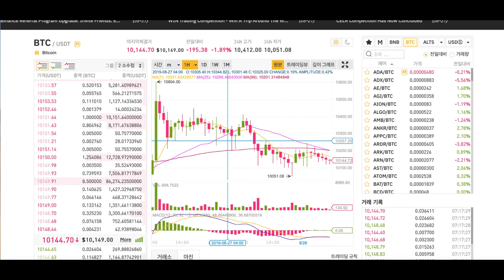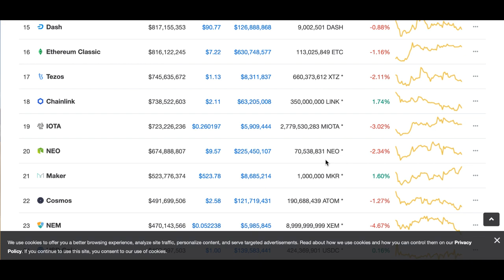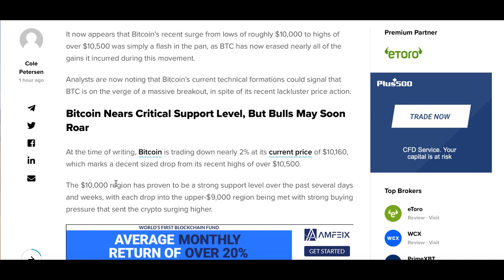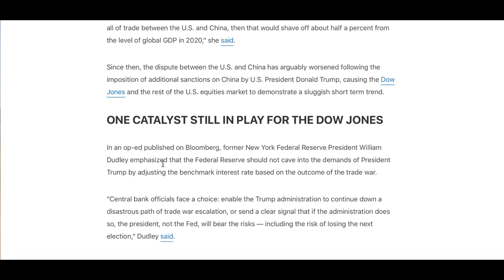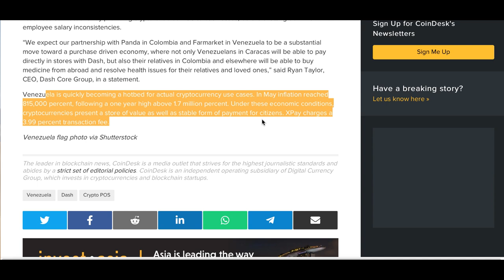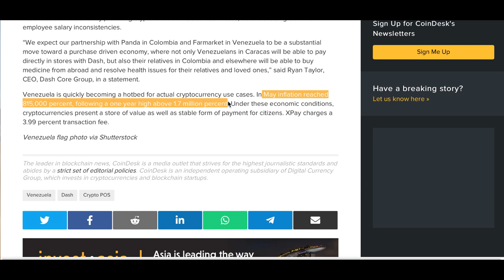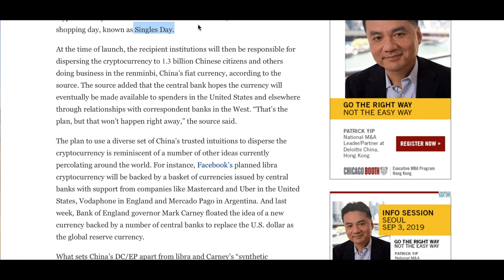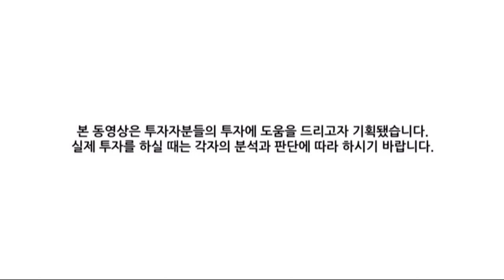[굿모닝 비트코인] 0828 비트코인 9000달러 아래 하락 가능성도..중국 정부발행 암호화폐 '11월 시중에 풀리나' 관심고조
비트코인 움직임이 지지부진합니다.

한 분석가들은 비트코인이 1만 달러를 중요한 지지수준으로 입증을 했지만 종가가 12주 지수이동평균(EMA) 아래로 내려갈 경우 9000달러 밑으로의 추가 하락 위험이 있는 것으로 분석하고 있습니다.

그러나 비트코인이 12주 EMA 아래로 떨어지는 것은 올해 신고점 경신을 위한 재충전의 기회가 될 것이라는 전망도 나옵니다.

그런가 하면 중국 중앙은행이 암호화폐를 출범시켜 향후 몇 달 안에 7개 기관에 발행할 것이라는 보도도 나왔는데요. 어떤 소식인지 영상으로 자세히 살펴보시죠!